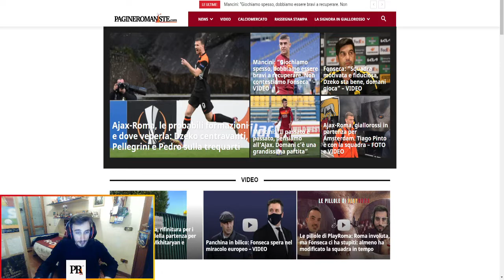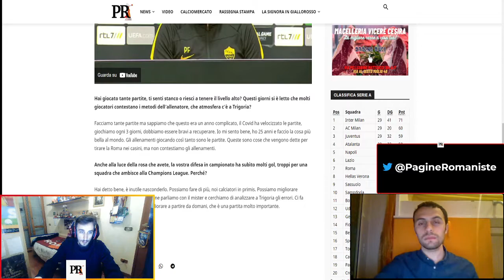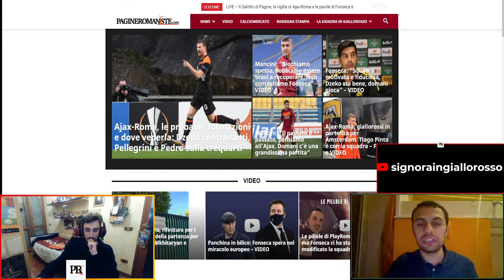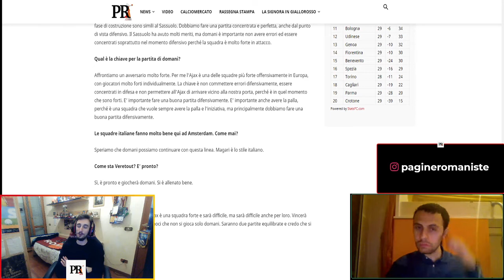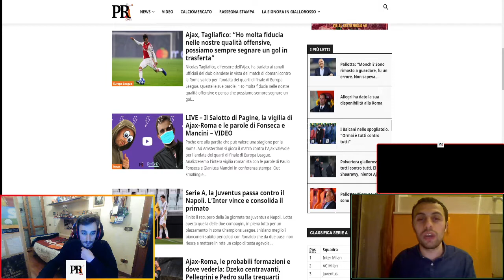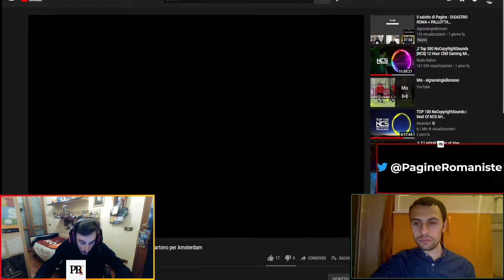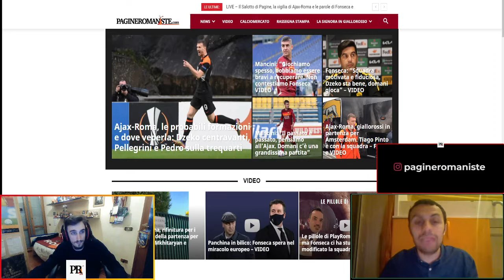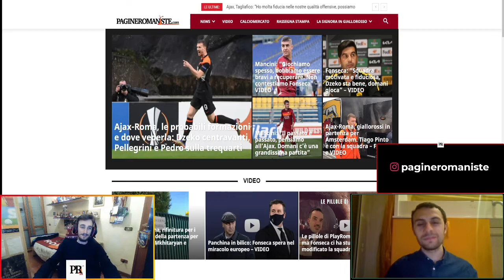Il salotto di Pagine - VIGILIA DI AJAX-ROMA SENZA SMALLING E MKHITARYAN